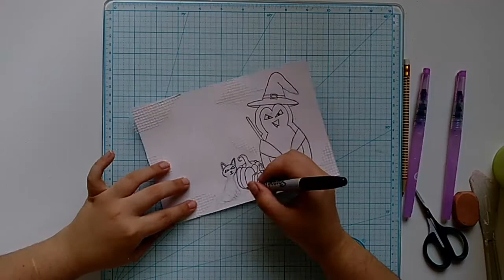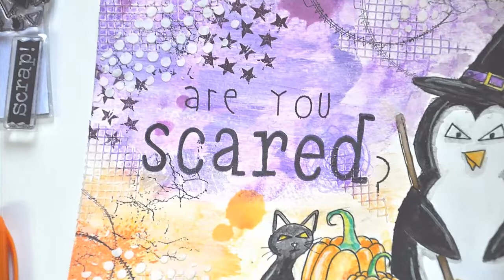Creative Book - Tutorial página art journal Halloween | Scrapeando con Rocío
En este vídeo puedes ver el tutorial paso a paso que he seguido para crear una página de art journal con temática de Halloween. Es un scraplift de una página anterior del Creative Book, pero cambiando la temática para asustar.

In this video you can see the process I follow to create an art journal page with Halloween thematic.

Y, por supuesto, compartir, que es gratis y haces que llegue a más gente.